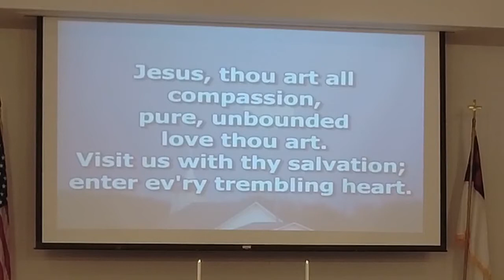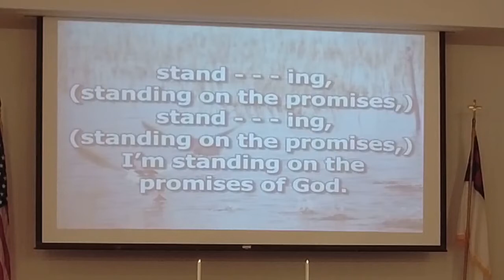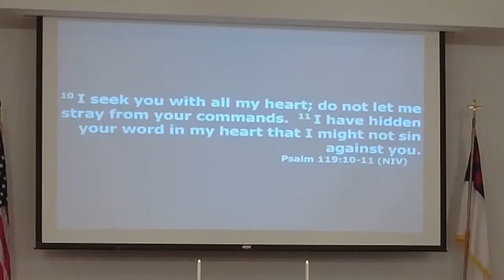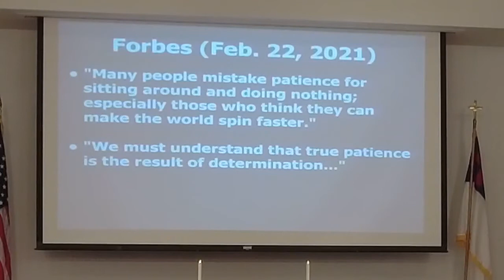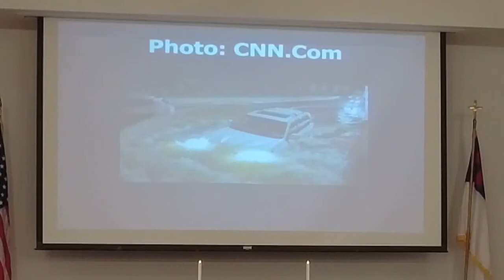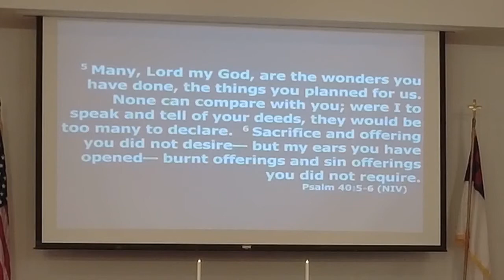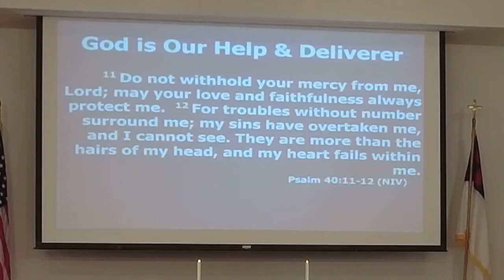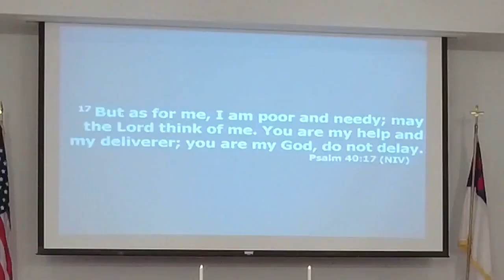Psalm 40 (9.5.2021)